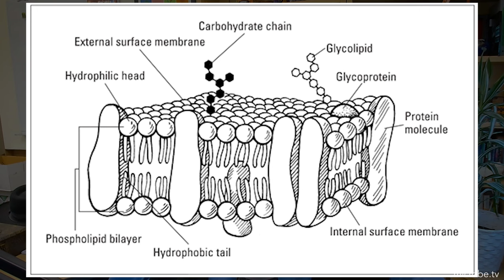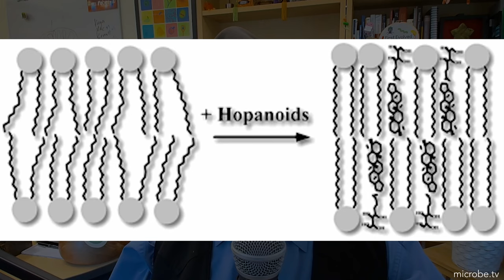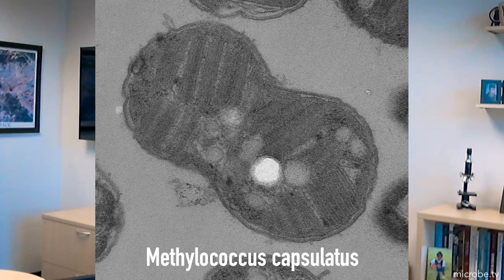Matters Microbial #33: Ancient fats in modern microbes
Today, Dr. Paula Welander, Associate Professor of Environmental Earth System Science at Stanford University (and DocMartian #4) joins the QualityQuorum to discuss the work she and her colleagues are doing probing at early life by studying lipid biosignatures that can appear in the fossil record—and the role that cholesterol and related molecules have on microbial life.